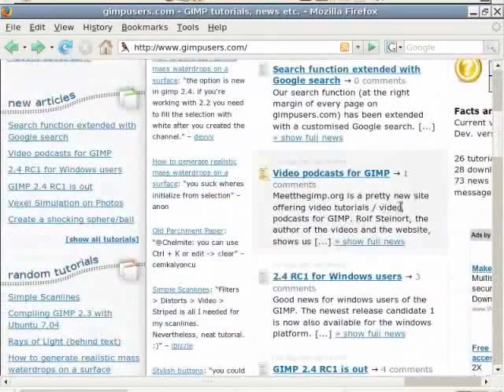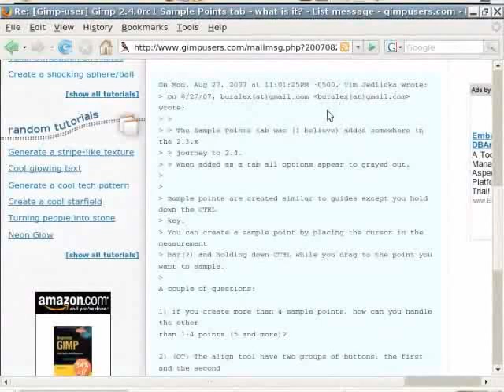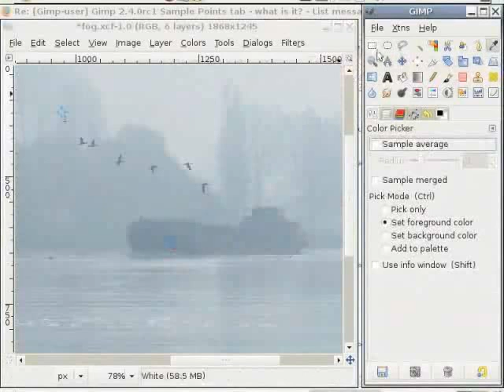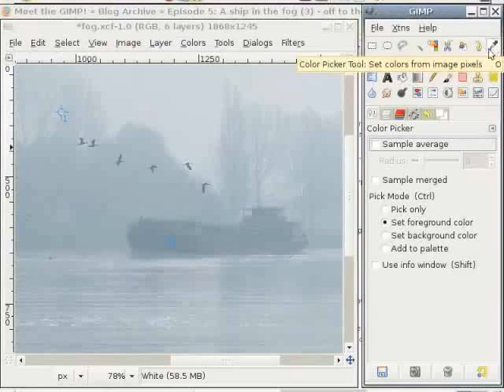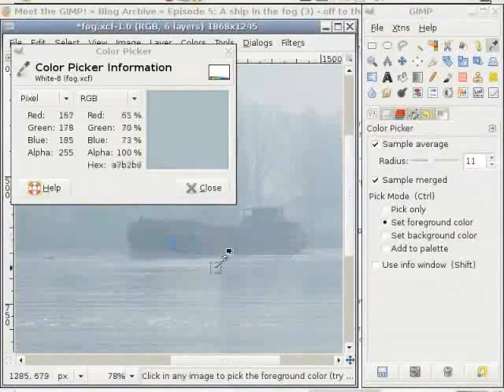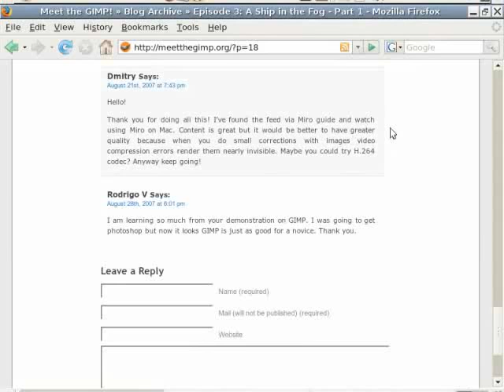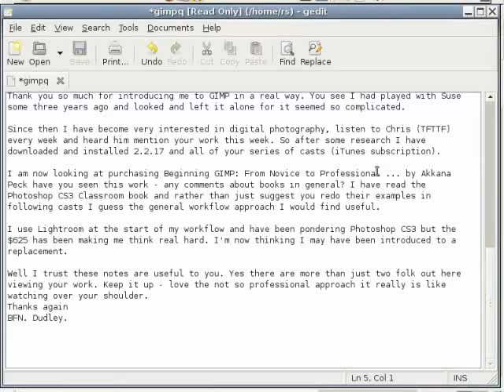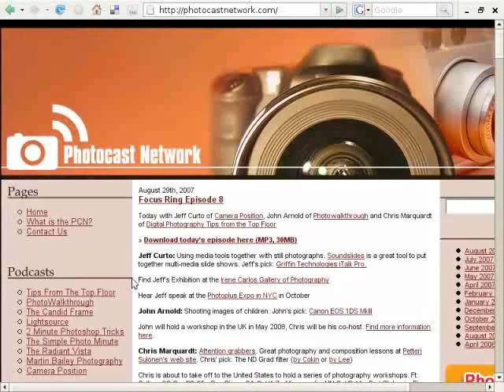Questions And Answers - Sanskrit